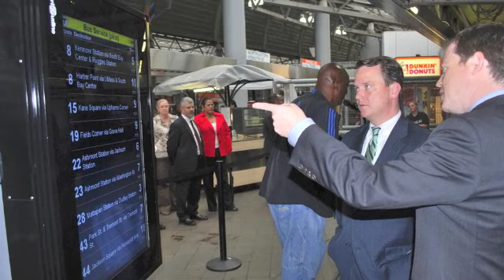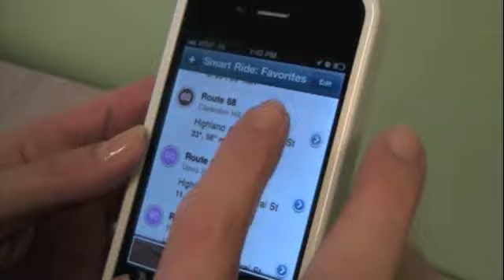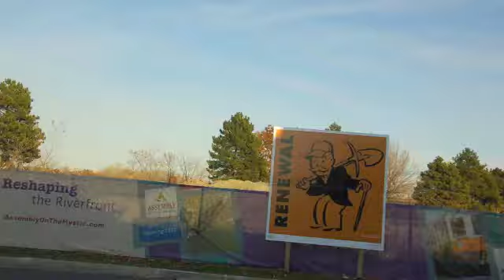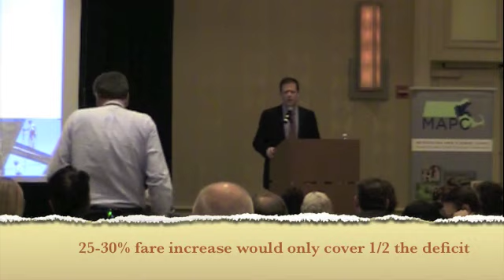Fall 2011 Council Meeting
MassDOT Secretary & CEO Richard Davey was the keynote speaker for MAPC's Fall Council Meeting on October 26, 2011